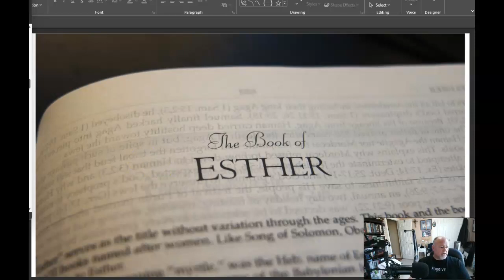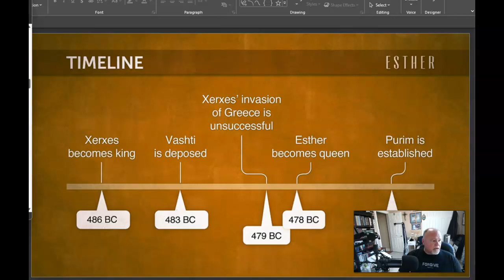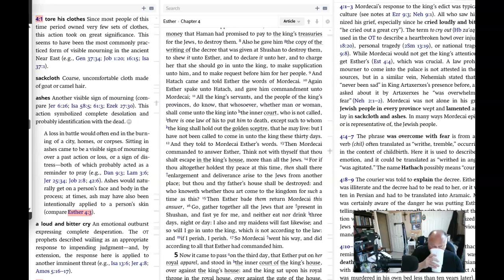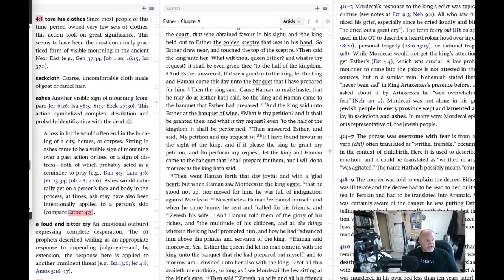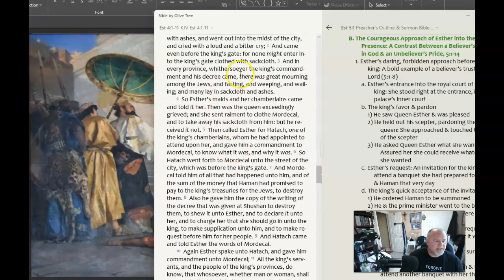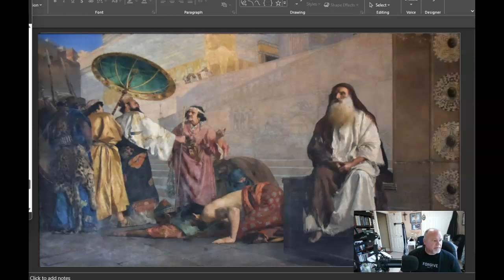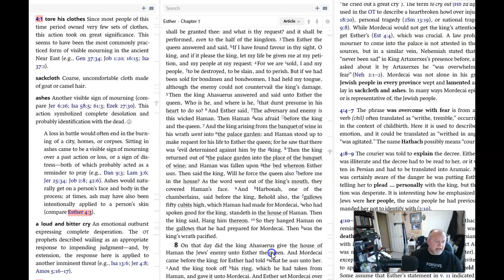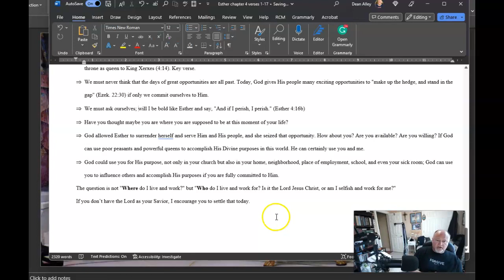The Book of Esther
The story of Esther takes place during a time when many Jews were living in Persia under King Ahasuerus; therefore, Esther could have been written between 486/85 B.C. and 100 B.C. Additionally, Esther 4:1-17 (King James Version) tells that Mordecai (Esther's cousin) has learned of Haman's (the king's advisor) plot to eradicate all Jews in the Persian Empire.